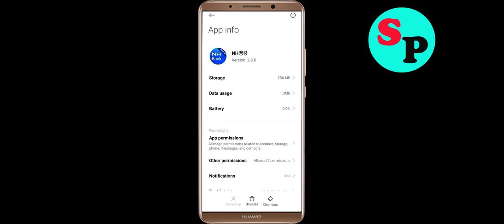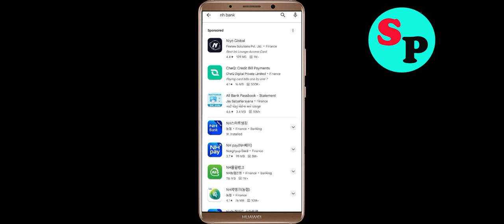Fix NH Bank Oops Something Went Wrong Error in Android & Ios - Please Try Again Later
Let's Fix NH Bank Oops - Something Went Wrong Error in Android & Ios - Please Try Again Later just follow some basic steps to fix this issue.